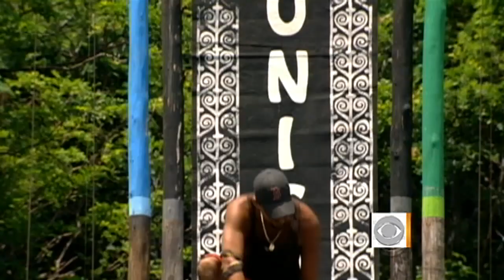"Boston" Rob Mariano on "Survivor" win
"Boston" Rob Mariano speaks to Chris Wragge about his big $1 million win on "Survivor: Redemption Island," his fourth appearance on the CBS reality show.